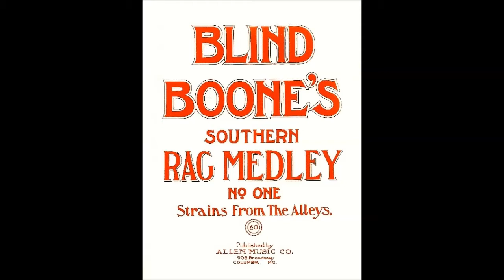Blind Boone's Southern Rag Medley No. 1 (1908), solo piano by Charlie Rasch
From the 1966 album "Ragtime Down The Line: Charlie Rasch".